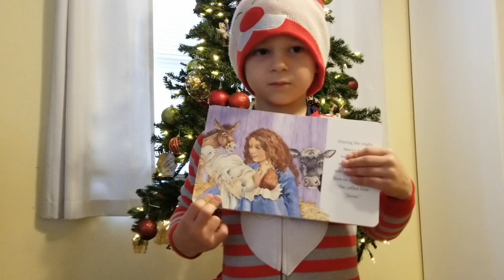Christmas Pageant 2020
If you can’t get enough of our talented kids and families, here is a standalone version of the Peace 2020 Virtual Christmas Pageant for your viewing and sharing pleasure.  This version of the pageant also includes a performance by Steve and Abby Johnson and a poem ready by Lily & Cole Fox which were mistakenly left out of the first version.  Please enjoy!